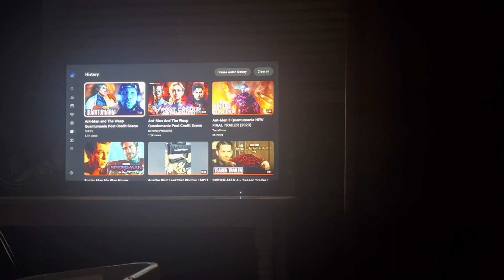My Reaction / Thoughts on Ant-Man and The Wasp Quantumania Post Credit Scene Theory